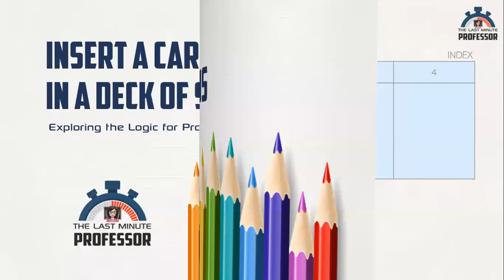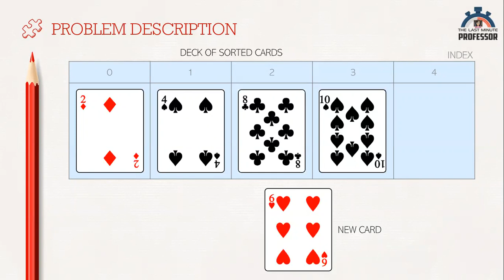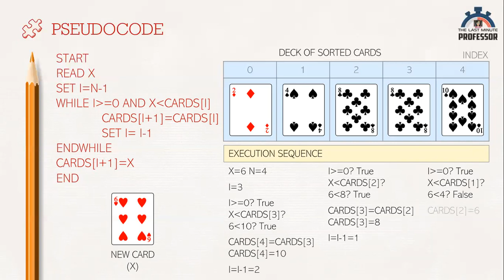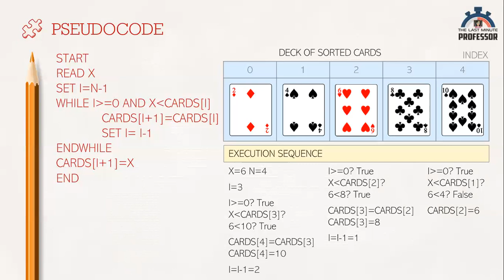Insert a Card in a List of Sorted Cards - Animated [Tamil]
Hi Learners,

This video gives the explanation of how to insert a card in a list of sorted cards using animation. The logic is explained in Tamil.

 Happy Learning!😇